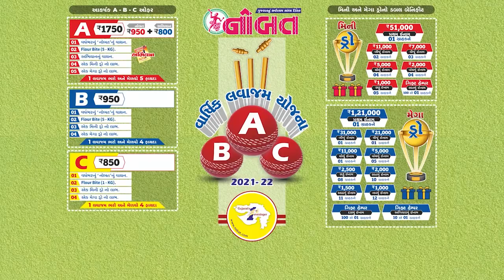News Flash 24-07-2021 :- રાજ્યમાં ભારે વરસાદથી 'મેઘ તાંડવ' ની આગાહી સાચી પડી